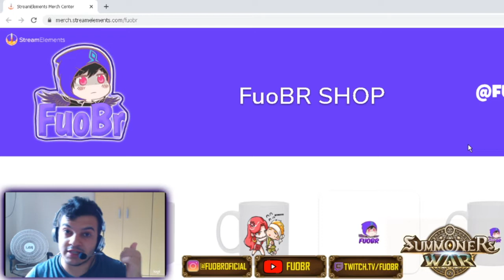Summoners War Sky Arena: CHUVA DE BRILHOS! Ganhei o que eu queria!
Meu Instagram: @fuobroficial
⬇️ Leia a Descrição ⬇️

Meu Instagram: @fuobroficial

⏩ Live Todos os dias as 23h horário de Brasília!

Jogo: Summoners War Sky Arena
Empresa: Com2us
Canal do Youtube: FuoBR

Summoners War Arena Google Play
Summoners War Sky Arena 2014
Summoners War Sky Arena 2020